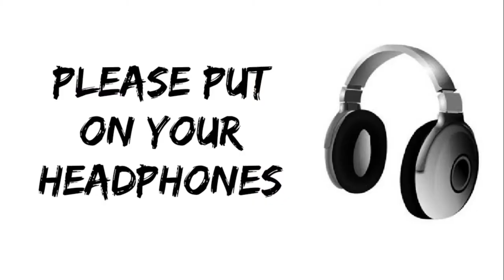Shaaz4U: Fusion Trap | Official Music Track | Western and Indian Classical Fusion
Fresh and Original Soundtrack. This is a fusion of Indian Classical and Modern Western Music.  Hope you like it!

A humble request...*Please use your headset devices to enjoy best experience.*

...Moombah